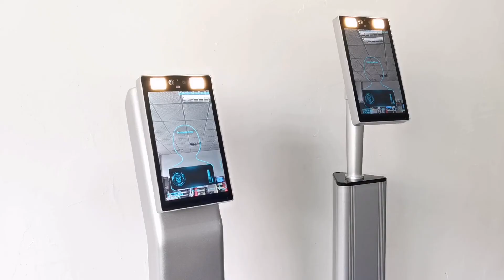Human body temperature measurement & face recognition access control IP Camera--ASIH4-18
Human body temperature measurement & face recognition access control IP Camera--ASIH4-18 to know more details ,